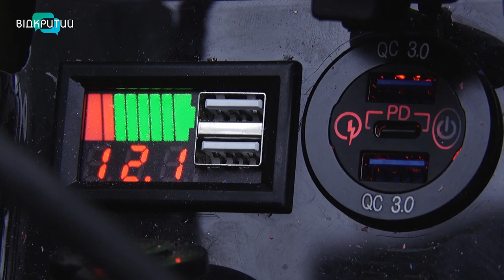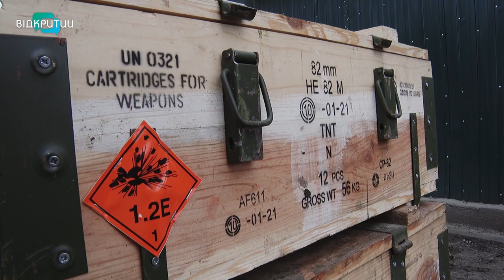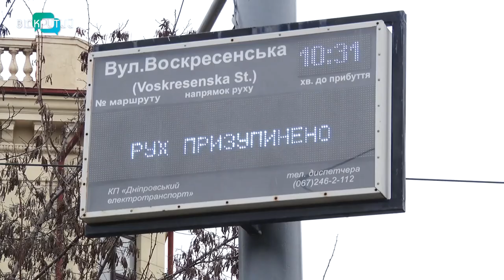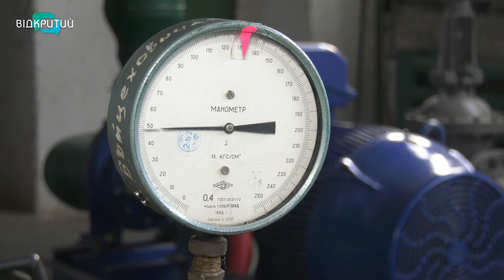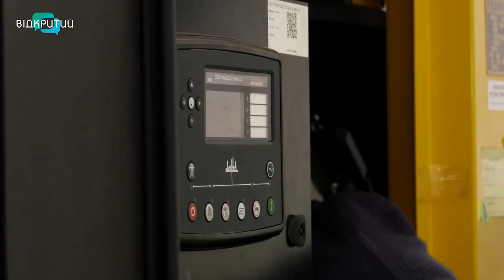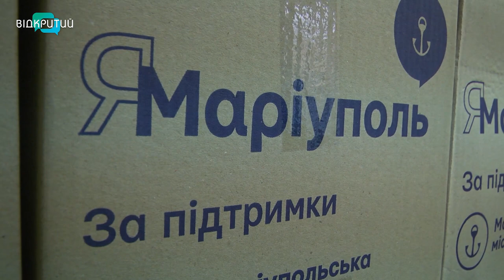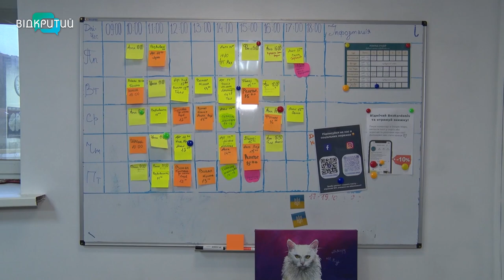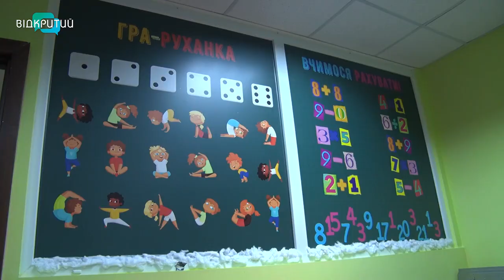Новини OPEN NEWS від 24 січня 2023 року 20:15